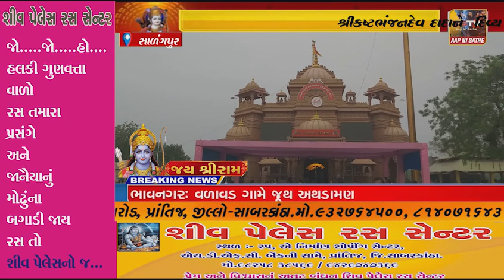રામનવમી એવં ઘનશ્યામ જન્મોત્સવ નિમિત્તેશ્રીકષ્ટભંજનદેવ દાદાને દિવ્ય શણગાર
રામનવમી એવં ઘનશ્યામ જન્મોત્સવ નિમિત્તે
શ્રીકષ્ટભંજનદેવ દાદાને  દિવ્ય શણગાર